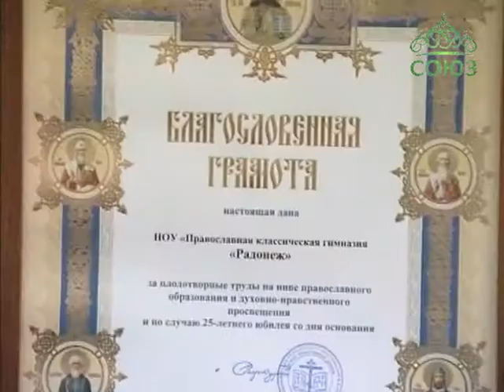25 лет Православной гимназии «Радонеж» в Москве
Юбилейный учебный год начался у одной из столичных школ. 25 лет назад первый раз открыла свои двери ученикам Православная классическая гимназия «Радонеж». Эта первая православная негосударственная школа в постсоветской России. Она  была открыта в 1990 году по благословению Святейшего Патриарха Алексия II.